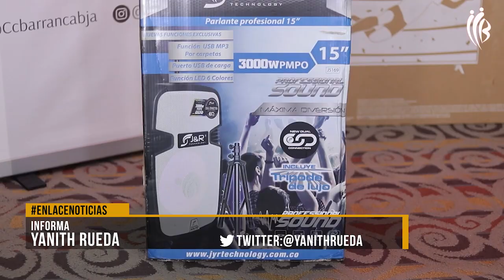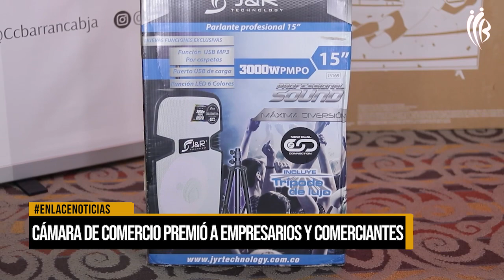Cámara de Comercio premió a empresarios y comerciantes